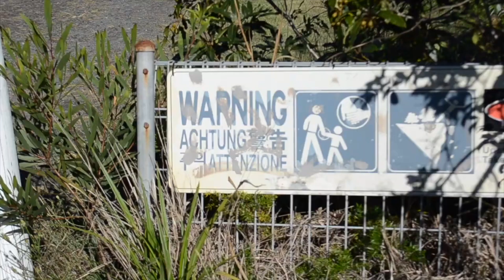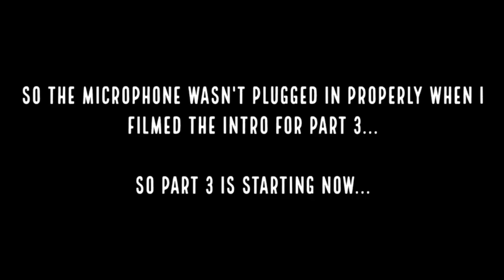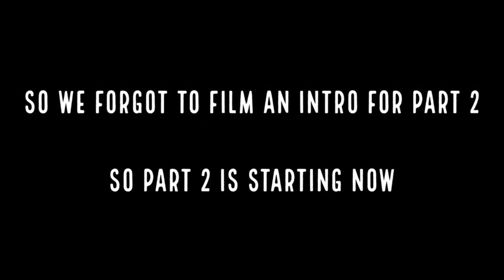All Middle Head Videos Compilation ft. BasicXavier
This is all of my Middle Head videos. There are also some slight tweaks but that is mainly for copyright :-)